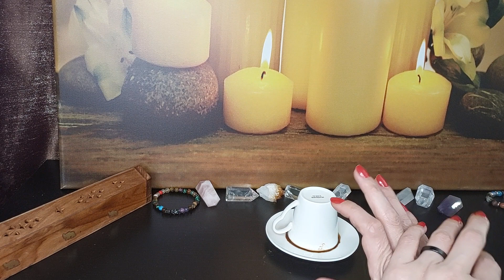🎲♦️ DUYACAKLARINIZA AĞZINIZ AÇIK KALACAK KAHVE FALI ☕ GENEL FAL